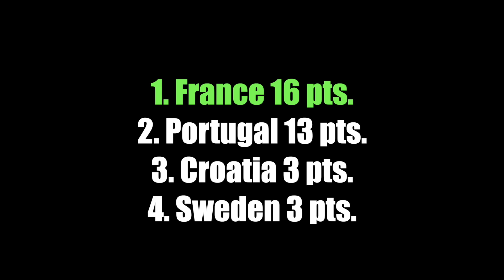France 🇫🇷 ● Road to Victory - 2021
The World Champions France managed to win the second edition of the NL. Portugal were the first team to win in in 2019 and now the French have won this silverware in. Players like Mbappe, Benzema, Griezmann and many many more were phenomenal.

Sorare is a free-to-play Fantasy Soccer game where you use your football knowledge to win digital football cards which you own and can sell for real money 💵 . Two Million people have already signed up. ✍️

Last year Sorare raised more than $800 million from investors. Rio Ferdinand and Gerard Piqué were among the investors. Mbappé recently also joined Sorare as an ambassador. Thanks to these investments Sorare was able to get licenses for the Bundesliga, Serie A, La Liga, Ligue 1, Eredivisie and many more leagues.

you get a FREE Limited card if you buy 5 limited cards on auction. IF you don't want to spend anything, the free-to-play version allows you to have fun and win cards which you can sell for real money. Just use your football knowledge and compete against other managers.

You can find me on Sorare under the username Vanemas. See you there!
Vanemas